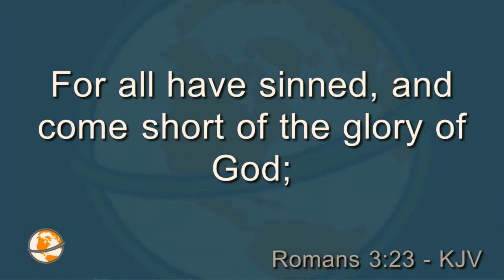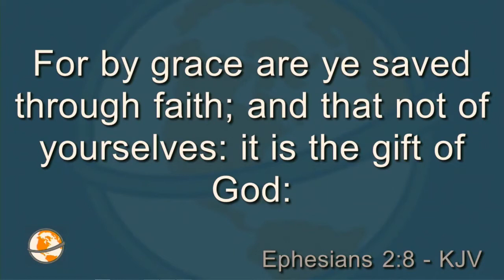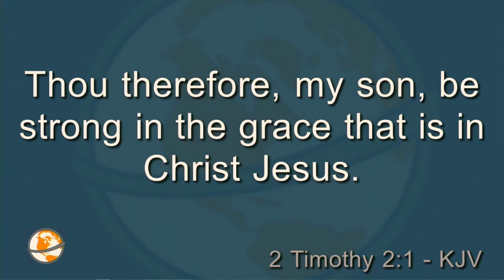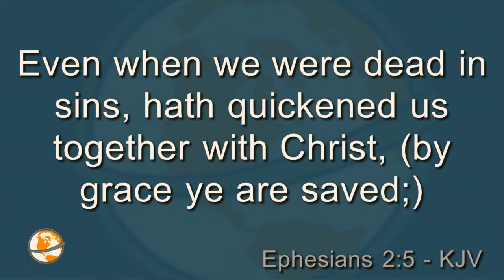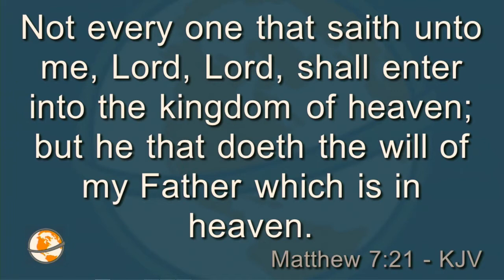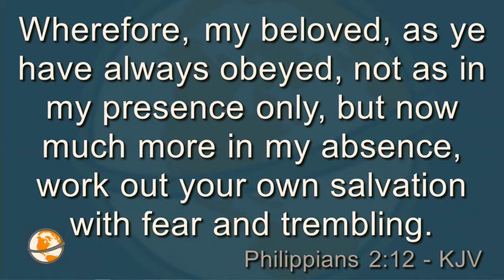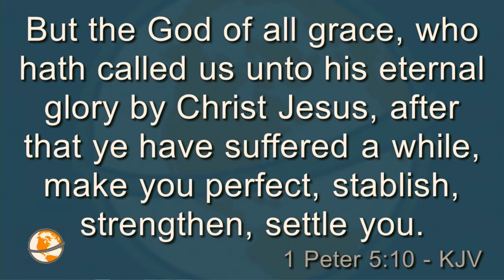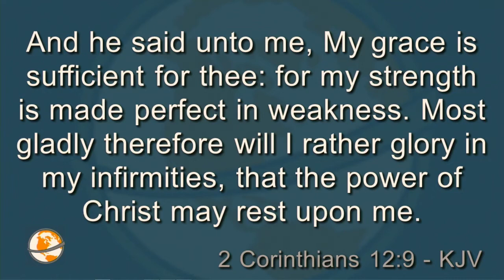Discovering God's Grace III | Charles Simpson | Thursday Evening | October 22nd 2020